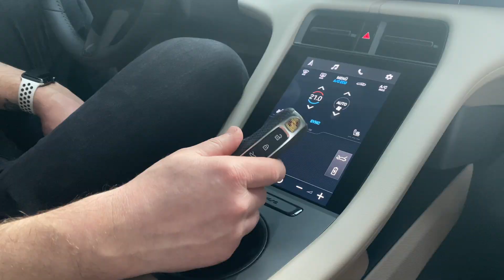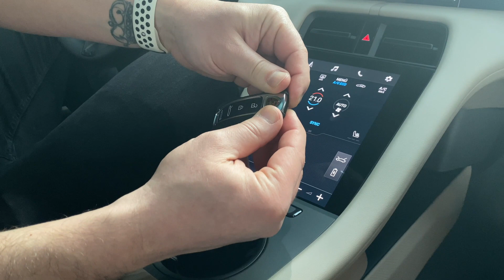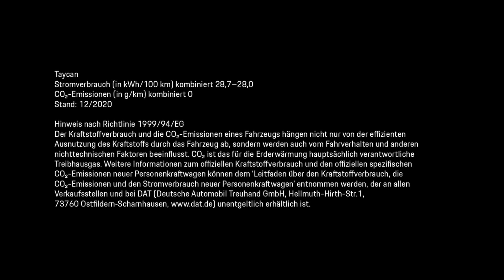Überzeugung durch Reichweite und elektrischen Fahrspaß: Der neue Taycan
Wir begrüßen den neuen Taycan im Porsche Zentrum Niederrhein: Unser Verkaufsberater Roland zeigt Euch unser Modell vor Ort und gibt den Schlüssel anschließend weiter. ⚡️
Taycan Stromverbrauch (in kWh/100km)  kombiniert: 28,7 - 28,0; CO2-Emissionen kombiniert: 0 g/km